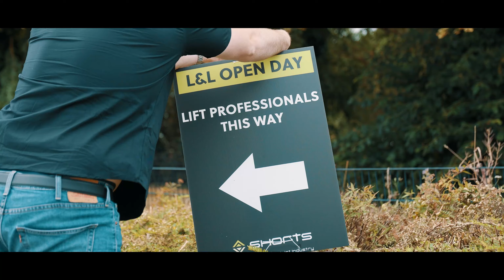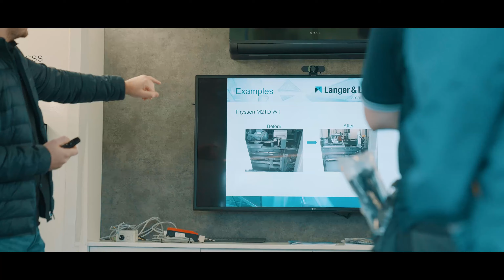Shorts and Langer & Laumann Roadshow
Join us as we celebrate the 2024 Langer and Laumann Roadshow! Throughout the tour, we travelled across the country, visiting lift professionals to showcase the Langer and Laumann Lift Door Operator. Designed to replace and modernise outdated or faulty lift door operators, this solution ensures lifts run smoothly and safely. Watch highlights from the roadshow, where we demonstrated the benefits of the Lift Door Operator and connected with industry experts to share insights on lift maintenance and modernisation. See how we're bringing innovative solutions to lift professionals nationwide!